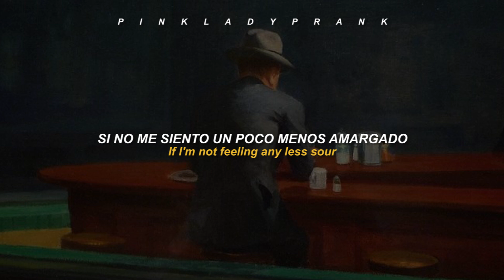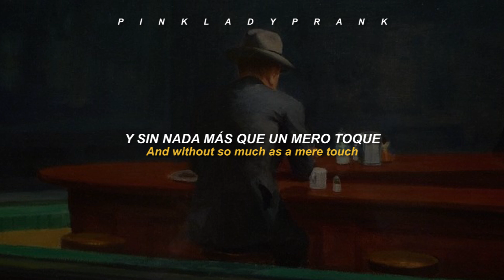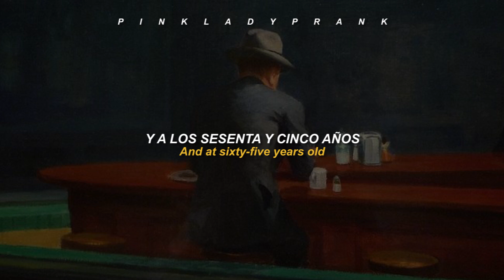Alone Again (Naturally); Gilbert O'Sullivan (Español - Inglés)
⭐ Alone Again (Naturally)
⭐ Gilbert O'Sullivan
⭐  Back To Front (1972)

🌹 Sugerido por Layonet777

🎶 Curiosidades:

🎶 Una de las canciones más deprimentes jamás escritas, "Alone Again (Naturally)" cuenta una historia bastante triste de un hombre solitario y suicida que se queda en el altar y luego le cuenta al oyente sobre la muerte de sus padres. La canción se conectaba con los oyentes en varios niveles: los oprimidos podían conmiserar con el cantante, y a los afortunados que no estaban en esta posición se les recordaba su buena fortuna.

🎶 Este fue el único #1 estadounidense del cantante de origen irlandés Gilbert O'Sullivan. Vendió 2 millones de copias, pasó seis semanas en la cumbre en Estados Unidos y le valió tres nominaciones a los Premios Grammy (Mejor Interpretación Vocal Pop Masculina, Canción del Año y Grabación del Año). Fue el segundo sencillo más vendido del año en Estados Unidos detrás de"American Pie"de Don McLean.

🎶Gilbert O'Sullivan ha negado que esta canción sea autobiográfica o sobre la muerte de su padre cuando tenía 11 años. O'Sullivan dijo: "Todo el mundo quiere saber si es una canción autobiográfica, basada en la temprana muerte de mi padre. Bueno, el hecho es que no conocía muy bien a mi padre, y no era un buen padre de todos modos. No trató muy bien a mi madre".
O'Sullivan llegó al Reino Unido con"Nothing Rhymed"de su primer álbum, pero no entró en impacto en Estados Unidos hasta que "Alone Again (Naturally)" fue lanzado como el primer sencillo de su segundo álbum. En la primera mitad de los años 70, O'Sullivan disfrutó de una sucesión de éxitos en el Reino Unido, incluyendo dos 1s que muestran su considerable alcance como compositor. El primero fue"Clair",inspirado por Clair Mills, la hija de 3 años de su mánager Gordon Mills, a quien O'Sullivan cuidaba. El segundo fue"Get Down",que muestra su lado conmovedor. O'Sullivan fue el primer artista de grabación de origen irlandés con dos éxitos de #1 del Reino Unido.
En una entrevista de Songfacts con O'Sullivan,explicó cómo esta canción se unió. "'Alone Again' fue escrita con otras dos canciones en un período de escritura cuando tenía 22 años de edad. Yo había sido un empleado de correos en Londres, así que sólo era capaz de escribir después del trabajo por la noche. Cuando Gordon Mills me las arregló , dirigió a Tom Jones y Engelbert Humperdinck, cuando me acogió, me permitió dejar mi trabajo y mudarme a un bungalow que poseía donde podía escribir todos los días. Así que, por lo tanto, estaba en un modo de escritura, y 'Alone Again' era sólo una de las canciones que había escrito. Estaba muy contento con él, contento con él, pero no lo veía como más especial que otras canciones. Basta con decir, yo era feliz.

🎶 Gilbert O'Sullivan dijo en 1000 en el Reino Unido #1 Hits de Jon Kutner y Spencer Leigh: "'Alone Again (Naturally)' no tiene ningún propósito cómico en absoluto, y no es una canción que la gente pueda descartar como 'Get Down' o 'Clair'. Debido a que significa mucho para algunas personas, no permitiré que se use para karaoke o comerciales".
El solo de guitarra fue interpretado por Big Jim Sullivan, uno de los guitarristas de sesión más prolíficos del Reino Unido. Usó una guitarra con cuerdas de nylon para obtener el sonido distintivo.
A finales de la década de 1980 esto fue utilizado como el tema de apertura y "Get Down" el tema de cierre de Masion Ikkoku, una serie animada japonesa. Se utilizaron sin autorización, lo que causó cierta controversia en ese momento. Sin embargo, el resultado neto fue que una nueva generación japonesa descubrió la música de Gilbert y su popularidad creció en Japón. Algunos de sus álbumes de la década de 1990 sólo han sido lanzados en Japón, donde ha seguido disfrutando de cierto éxito.
En 1982 O'Sullivan llevó a su antiguo mánager Gordon Mills a la corte por su contrato original, finalmente ganando las cintas maestras a sus grabaciones, así como los derechos de autor de sus canciones. Nueve años más tarde, en 1991, O'Sullivan fue a la corte de nuevo para demandar al rapero Biz Markie,quien utilizó una muestra no autorizada de esta canción en su tema "Alone Again", que apareció en el tercer álbum de Markie, I Need A Haircut. El juez dictó un fallo histórico a favor de O'Sullivan de que la muestra no autorizada del rapero era de hecho un robo. A partir de este momento, los artistas tuvieron que limpiar muestras o estar sujetos a costosas demandas.
O'Sullivan habló del caso en 2010 en una proyección para la película Out On His Own: Gilbert O'Sullivan
. Dijo que la compañía discográfica de Biz Markie se le acercó para probar la canción, y O'Sullivan pidió escucharla antes de conceder permiso.
Sugar Ray tomó prestada la línea "mi madre, Dios descanse su alma" para su éxito de 1997"Fly".